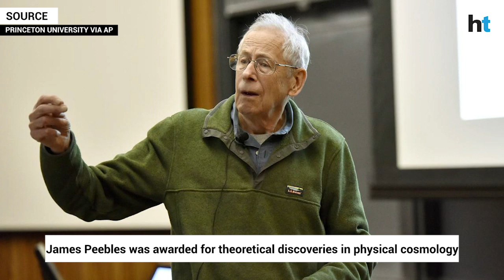3 scientists win Nobel chemistry prize for developing lithium-ion batteries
Winners of the 2019 Nobel Prize in Chemistry were announced on Wednesday. Goran Hansson, Secretary General of the Royal Swedish Academy of Sciences, made the announcement. The prestigious award was won by John Goodenough of the University of Texas, M. Stanley Whittingham of the State University of New York at Binghamton, and Akira Yoshino of Asahi Kasei Corporation and Meijo University in Japan. The trio were honoured for their contribution to the development of lithium-ion batteries.